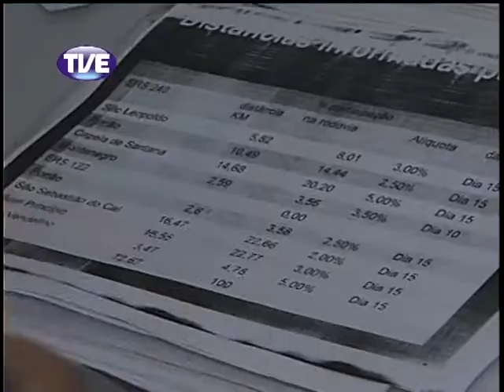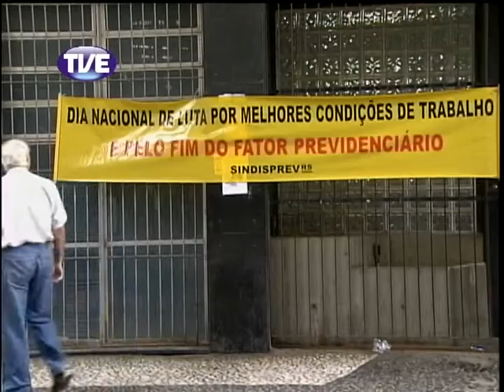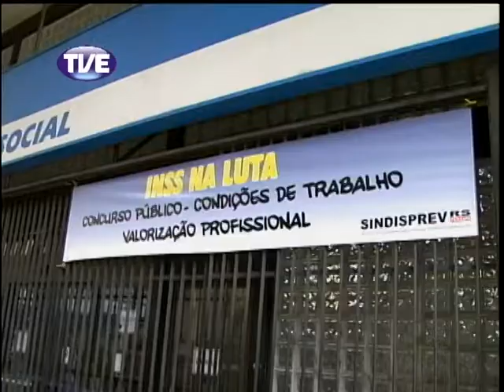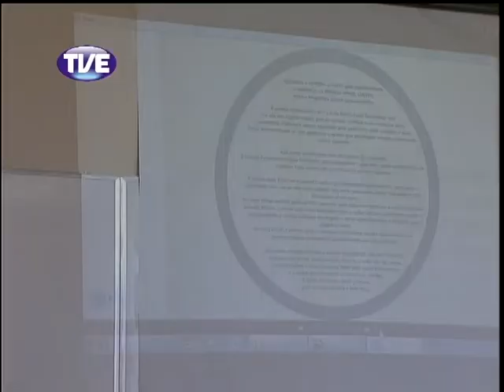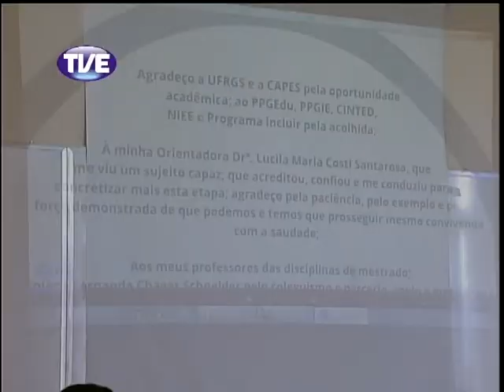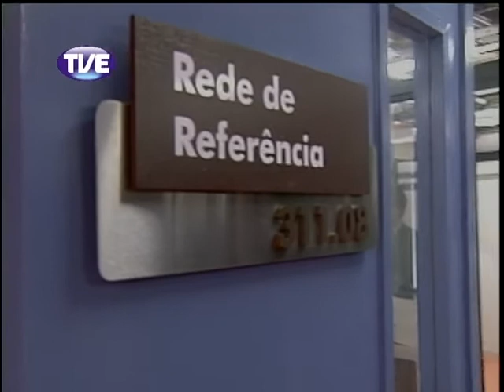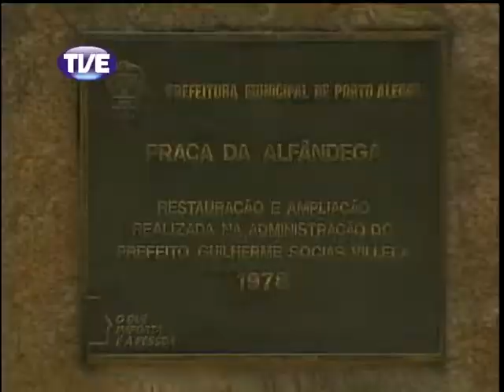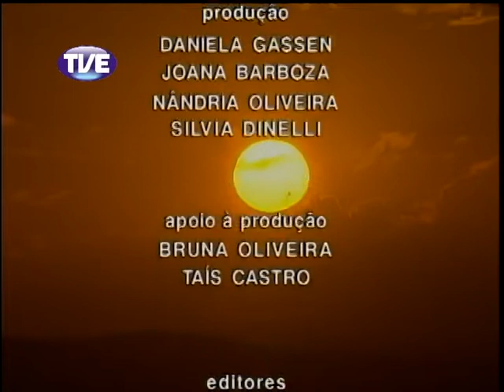Jornal TVE 2 Edição 26/03/2013